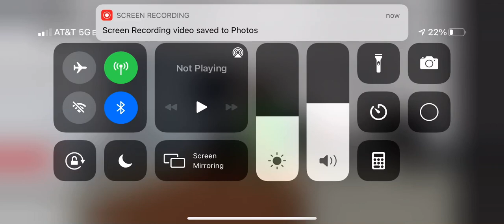Ban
More roblox